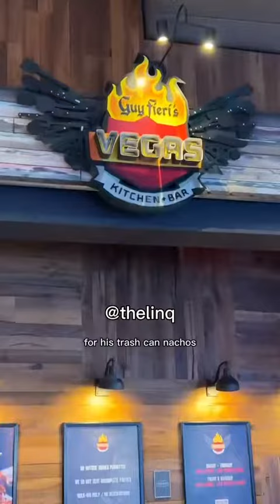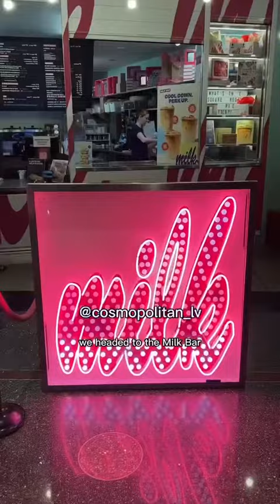Las Vegas isn’t just a place for gambling & partying. 🤤❤️lasvegas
💡Las Vegas isn’t just a place for gambling and partying. It’s also a city with an incredible food scene, with tons of top-notch restaurants offering a range of cuisines. From the famous buffets to the fine dining restaurants, there’s something for every taste and budget. The city is also home to a growing number of food trucks, offering some of the most unique and delicious dishes you’ll find anywhere. So whether you’re a foodie, a casual diner, or someone who loves to try new things, Las Vegas has a dining experience waiting for you that’s sure to leave you satisfied and impressed.

📍Vegas, Nevada